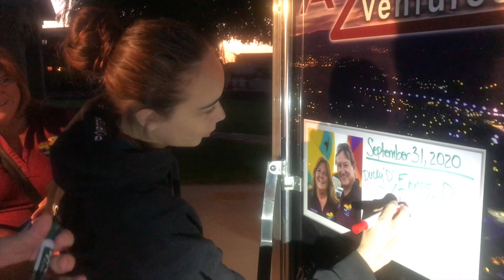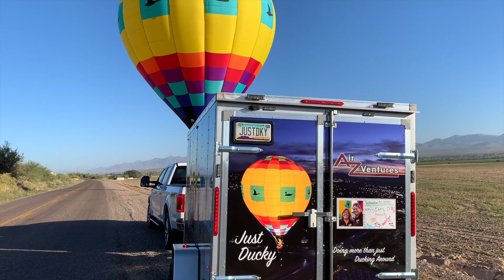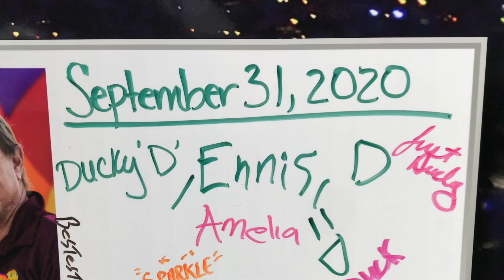Dylon & Amelia's Flight: Hot Air Balloon Adventure (LTA) in Safford, AZ, in the Gila Valley.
Just Ducky flies again with Dylon and Amelia onboard.  The flight at times was fast, then very slow.  A lot of variable winds that morning.  Once again, the crew was perfect in every way in helping them have a great flight.